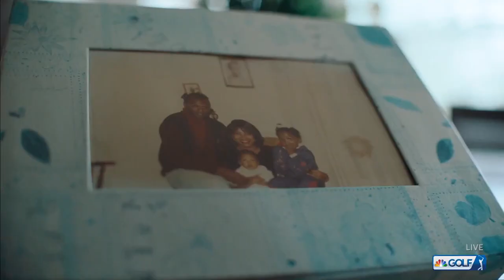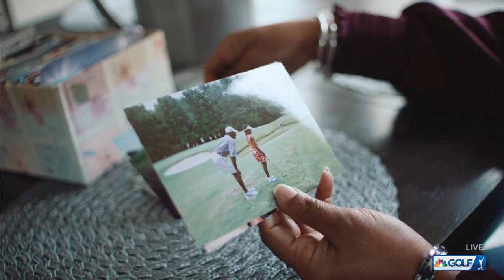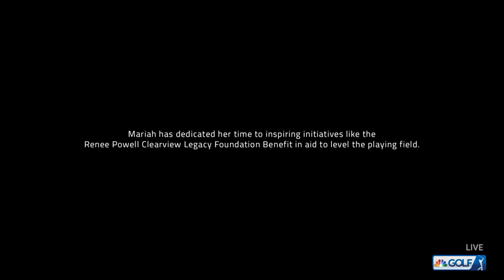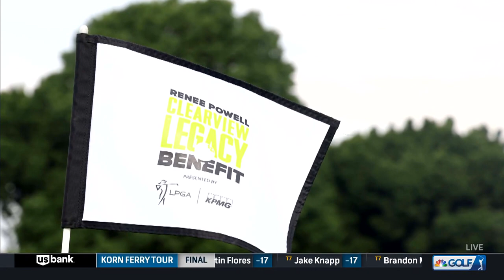Mariah Stackhouse growing golf, inspiring next generation of athletes | Golf Central | Golf Channel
Mariah Stackhouse joins Golf Central to discuss her upbringing, career, what she has done for the golf community and her thoughts on the KPMG Women's PGA Championship.